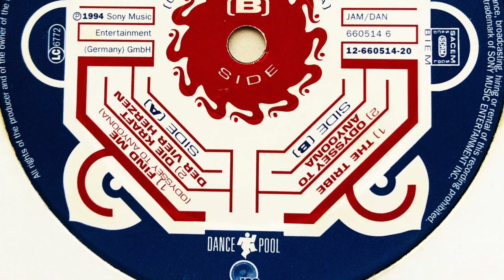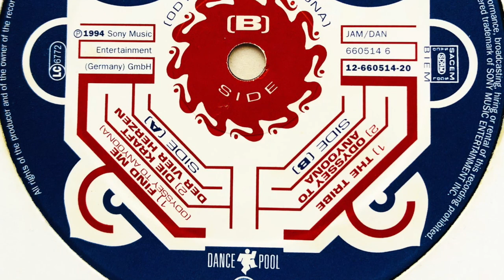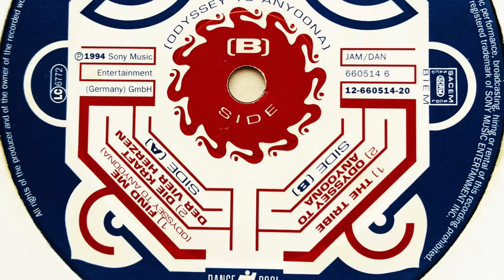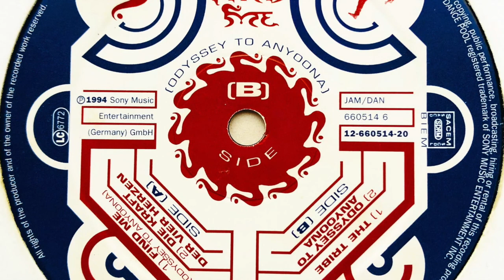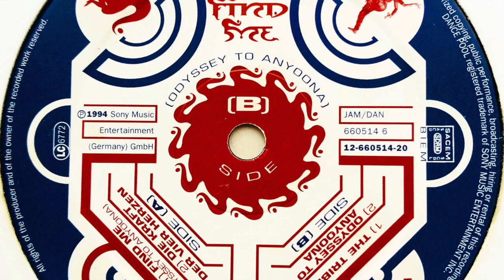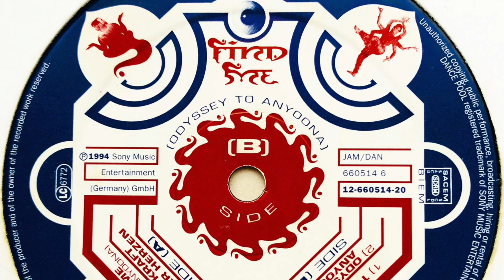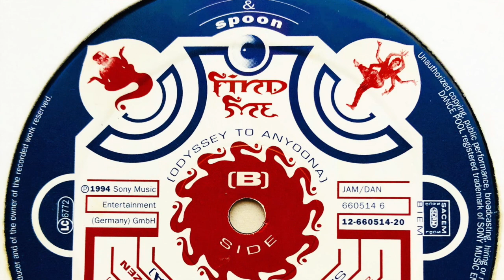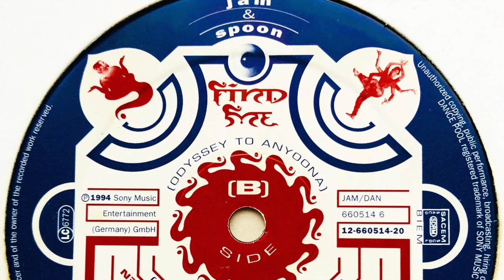Jam & Spoon feat. Plavka - Die Kraft Der Vier Herzen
Label: JAM!
Cat. #: JAM 660514 6
Format: Vinyl, 12", 33 ⅓ RPM
Release date: 1994
Country: Europe